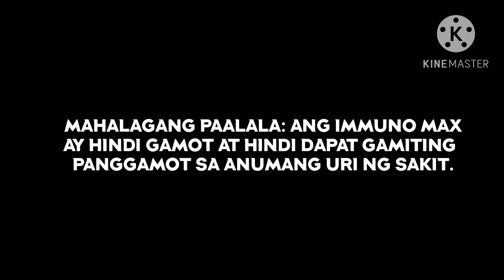immuno max TVC 2016